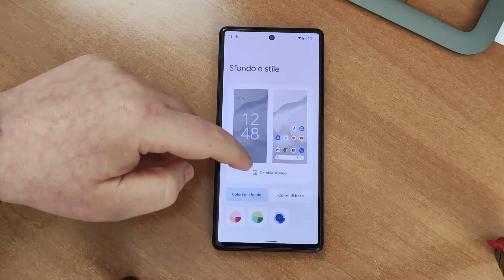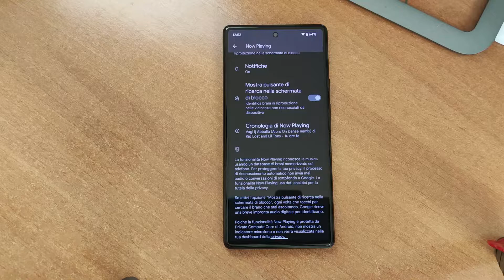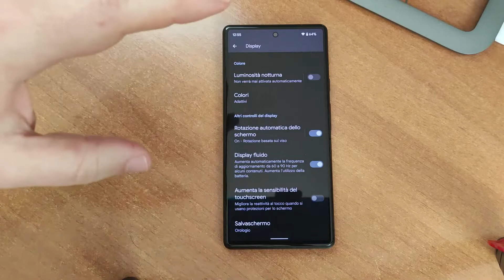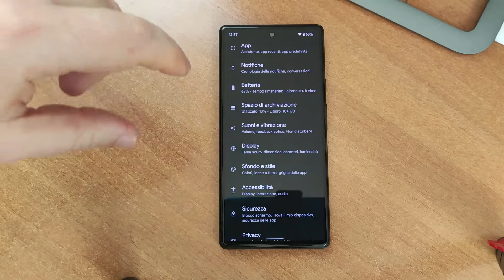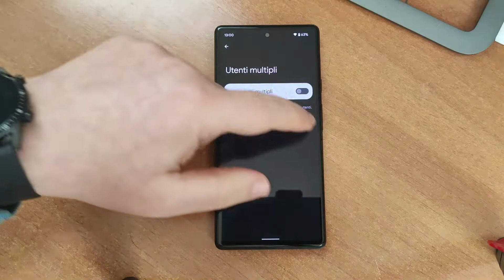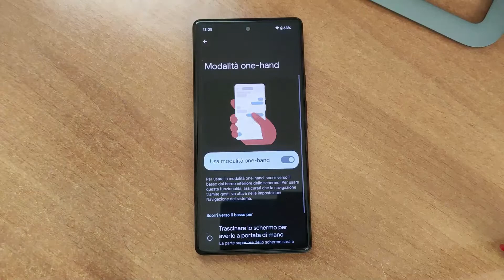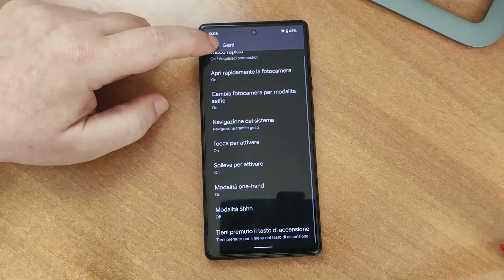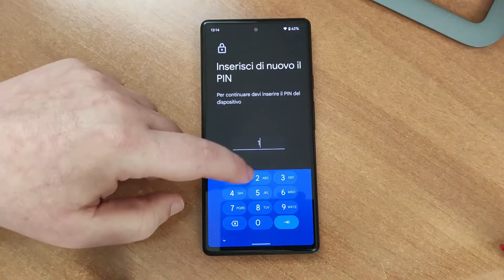Come personalizzare Pixel 6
Come personalizzare Pixel6, le prime dieci cose da fare per ottenere il massimo dal tuo nuovo smartphone di
Puoi acquistarlo su Amazon

😉Social dove puoi trovarmi/contattarmi

👍 𝗦𝗵𝗼𝗽
Sostieni il canale acquistando su Amazon da questo

00:00 Intro
00:51 stile e sfondo
03:18 display (schermata di blocco, rotazione schermo, 90 Hz e altro)
09:55 Sistema (gesti, traduzione dal vivo, ecc.)
17:20 Fotocamera (panning, esposizione lunga)
18:42 cronologia notifiche
19:33 hub sicurezza e impronte digitali